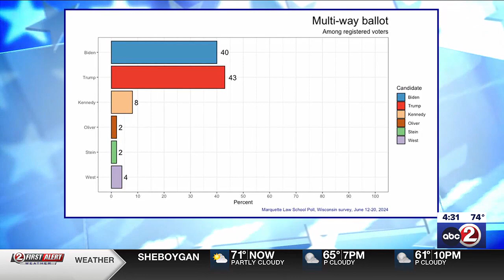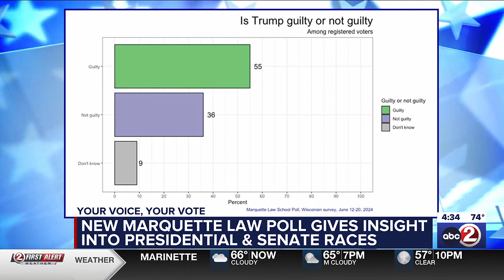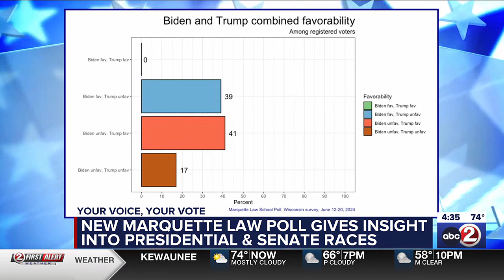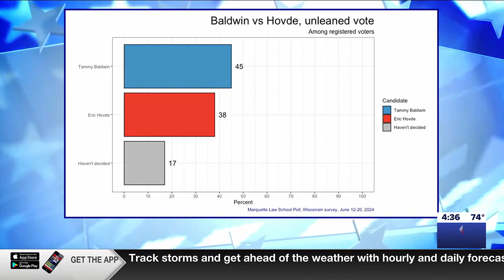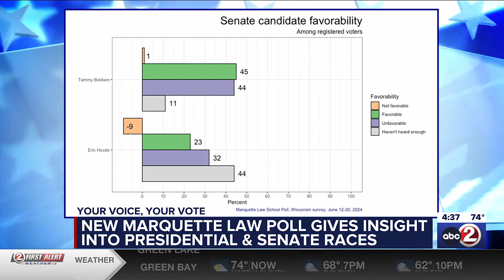New Marquette Law School Poll shows close races for President, Senate